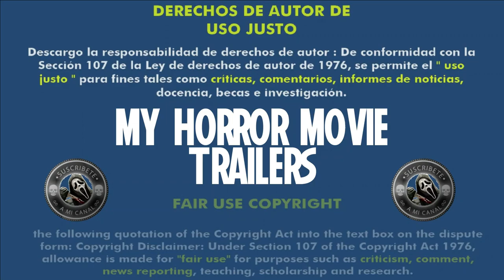La Mina (2016) (Trailer HD) - Miguel Ángel Jiménez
Título original:    La mina

Año:    2016

País:    España

Dirección:    Miguel Ángel Jiménez

Guion:    Miguel Ángel Jiménez

Reparto:    Matt Horan, Jimmy Shaw, Kimberley Tell, Denis Rafter, Haritz Bisquert, Eneko Sagardoy, Karlos Aurrekoetxea, Irina Bravo, Jon Albisu, Aitor Pereda, Zigor Bilbao

Fotografía:    Gorka Gómez Andreu

Compañías:    Impala, RTVE, Caos Films

Género:    Terror

Sinopsis:    Después de pasar dos años en la cárcel debido a incidentes provocados por el abuso del alcohol y las drogas, Jack se convierte en un hombre libre y regresa a casa dispuesto a recuperar la confianza de su familia, especialmente la de su mujer Alma y su hijo Raymond. Su hermano mayor, Mike, le propone trabajar como vigilante nocturno en la vieja mina abandonada del pueblo. Para Jack este trabajo supone el principio de su nueva vida, y el primer paso para demostrar a su mujer que ha cambiado.